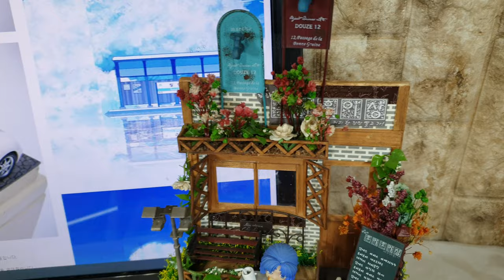튜닝타임즈 프라모델 강좌 김두영 강사님의 Would you like a cappuccino? 카푸치노 한잔 어때요?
프라모델 에어브러시 수업과 넨도로이드 커스텀 수업을 담당하고 있는 김두영 강사님이 테이크아웃 커피전문점이 들어간 베이스를 만들고 싶어서 작업하셨다고 했는데요, 이왕 만드는 거 커피의 메뉴와 이름이 같은 스즈키의 2인승 스포츠카 카푸치노를 얹어서 제목까지 연결될 수 있도록 만들어 보셨다고 합니다^^ 튜닝타임즈